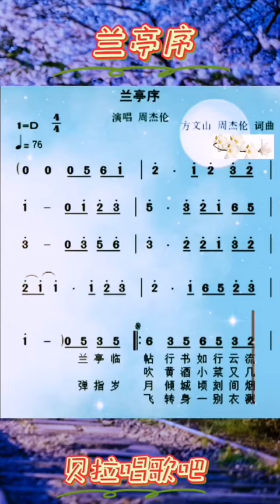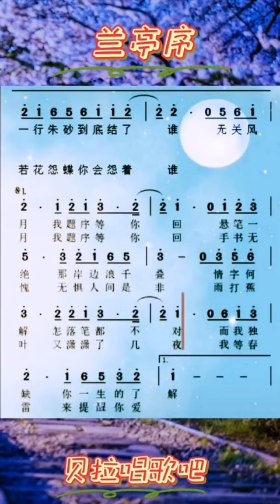4，兰亭序，有声简谱